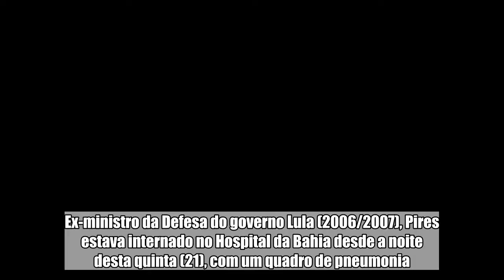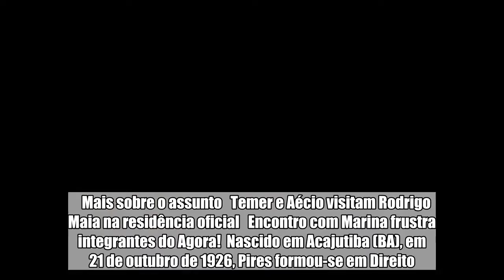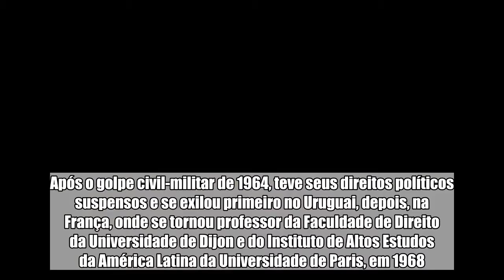Waldir Pires, ex-governador da Bahia, morre aos 91 anos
O ex-governador da Bahia, Waldir Pires, morreu aos 91 anos, na manhã de hoje (22/6), em Salvador. Ex-ministro da Defesa do governo Lula (2006/2007), Pires estava internado no Hospital da Bahia desde a noite desta quinta (21), com um quadro de pneumonia.  Segundo a assessoria do hospital, Pires teve uma parada cardiorrespiratória por volta das 10 horas. A equipe médica tentou reanimá-lo, mas o político baiano não respondeu aos esforços e faleceu em seguida.    Mais sobre o assunto   Temer e Aécio visitam Rodrigo Maia na residência oficial   Encontro com Marina frustra integrantes do Agora!  Nascido em Acajutiba (BA), em 21 de outubro de 1926, Pires formou-se em Direito. Ingressou na política após militar no movimento estudantil, com o qual atuou nas campanhas em defesa da Petrobras.  Foi secretário de governo da gestão de Luís Régis Pacheco Pereira (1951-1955), deputado estadual e federal. Após a renúncia do ex-presidente da República Jânio Quadros, em 25 de agosto de 1961, apoiou a posse de João Goulart, vice-presidente constitucional, cujo nome era vetado pelos ministros militares. Após o golpe civil-militar de 1964, teve seus direitos políticos suspensos e se exilou primeiro no Uruguai, depois, na França, onde se tornou professor da Faculdade de Direito da Universidade de Dijon e do Instituto de Altos Estudos da América Latina da Universidade de Paris, em 1968.  Após retornar ao Brasil, em 1970, retomou as atividades políticas. Em 1985, assumiu o Ministério da Previdência e Assistência Social durante o governo José Sarney. Em 1987, foi eleito governador da Bahia, cargo que ocupou até retornar à Câmara dos Deputados, em 1990, pela segunda vez. Em 2003, foi nomeado por Lula ministro-chefe da Corregedoria-Geral da União (CGU), posto que deixou em março de 2006, para assumir o Ministério da Defesa. À frente da pasta, enfretou a crise do setor aéreo, uma das mais graves do governo Lula.